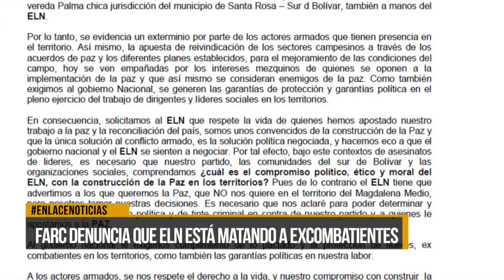FARC denuncia que ELN está matando a excombatientes